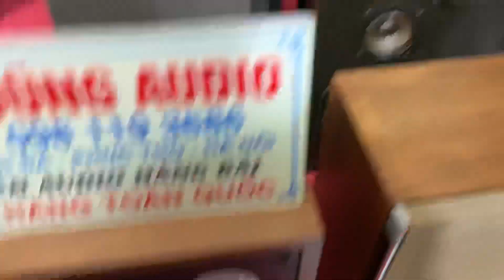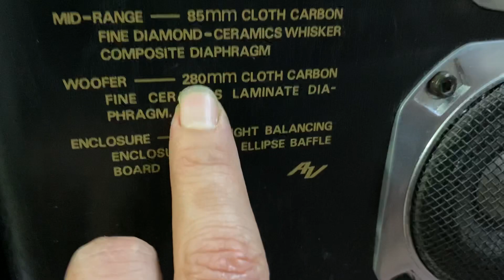Báo giá mấy đôi loa đẹp quá.!